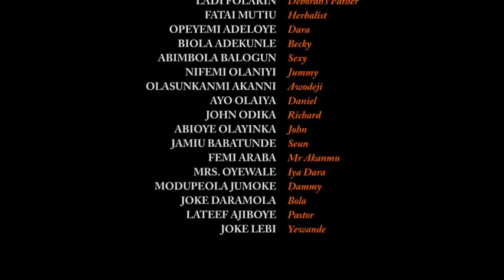MR IKO Latest Yoruba movie 2023 ODUNLADE ADEKOLA |TUNDE USMAN| BIOLA ADEKUNLE| OLOHUN IYO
A set of beautiful ladies engaged in prostitution to survive and feel among the biggest babes on campus, check out what they ended up getting as their reward in this fantastic movie.

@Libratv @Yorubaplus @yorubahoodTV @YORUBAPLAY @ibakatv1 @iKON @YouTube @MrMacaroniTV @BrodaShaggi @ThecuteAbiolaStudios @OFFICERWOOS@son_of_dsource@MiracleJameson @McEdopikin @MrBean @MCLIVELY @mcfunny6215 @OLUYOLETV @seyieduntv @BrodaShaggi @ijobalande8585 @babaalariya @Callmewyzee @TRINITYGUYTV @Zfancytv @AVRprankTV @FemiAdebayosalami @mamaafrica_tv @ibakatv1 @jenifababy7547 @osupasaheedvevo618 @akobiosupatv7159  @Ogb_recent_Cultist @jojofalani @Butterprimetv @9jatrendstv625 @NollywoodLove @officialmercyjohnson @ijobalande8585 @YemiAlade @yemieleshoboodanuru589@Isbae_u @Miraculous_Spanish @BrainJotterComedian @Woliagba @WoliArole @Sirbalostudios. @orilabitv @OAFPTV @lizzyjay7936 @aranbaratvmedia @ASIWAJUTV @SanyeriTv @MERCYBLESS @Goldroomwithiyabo